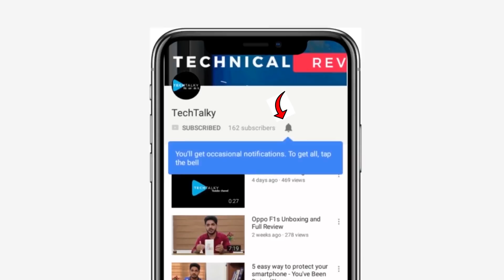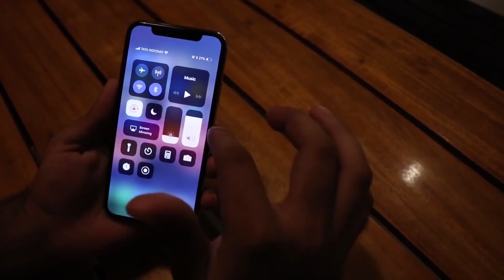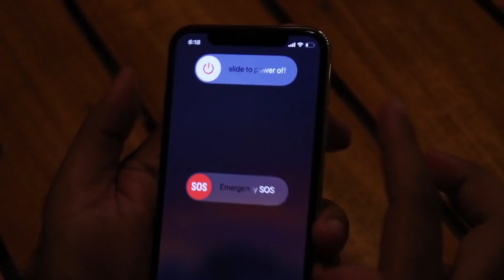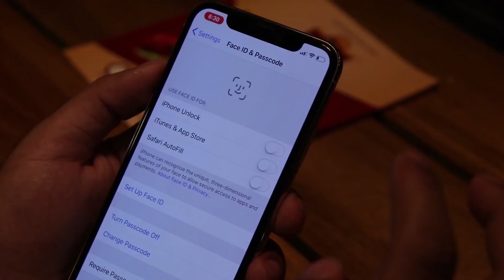iPhone X review in Malayalam | മലയാളത്തിൽ IPhone X റിവ്യൂ | TechhTalky | talkygen.com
Need an iPhone X?

About This Video:
റിവ്യൂ ഇൻ മലയാളം IPhone X |  TechhTalky

Apple iPhone X smartphone was launched in September 2017. The phone comes with a 5.80-inch touchscreen display with a resolution of 1125 pixels by 2436 pixels. Apple iPhone X price in India starts from Rs. 89,000.

The Apple iPhone X is powered by hexa-core Apple A11 Bionic processor and it comes with 3GB of RAM. The phone packs 64GB of internal storage that cannot be expanded. As far as the cameras are concerned, the Apple iPhone X packs a 12-megapixel primary camera on the rear and a 7-megapixel front shooter for selfies.

The Apple iPhone X runs iOS 11 and is powered by a 2716mAh non removable battery. It measures 143.60 x 70.90 x 7.70 (height x width x thickness) and weigh 174.00 grams.

The Apple iPhone X is a single SIM (GSM) smartphone that accepts a Nano-SIM. Connectivity options include Wi-Fi, GPS, Bluetooth, NFC, 3G and 4G (with support for Band 40 used by some LTE networks in India). Sensors on the phone include Proximity sensor, Accelerometer, Ambient light sensor, Gyroscope and Barometer.

Apple IPhone X Price In India:
Apple iPhone X Price starts at Rs. 83,660. The lowest price of Apple iPhone X is at TataCLiQ, which is 6% less than the cost of iPhone X at Croma (Rs. 89000). This phone is available in 64 GB, 256GB storage variants

Apple IPhone X Details
Introduction and Camera
The Apple iPhone X is one of the premium smartphones in the market; the device packs more power than the iPhone 8 and iPhone 8 Plus. The device features an OLED display which is a first from the company. Also, there isn't a fingerprint scanner, and the iPhone X also does not come with a front-facing home button. Face ID replaces Touch ID on the iPhone X which lets users unlock the device by just looking at it. For imaging, the smartphone comes with dual 12-megapixel which along with a dual-tone LED flash that helps you shoot images in the dark. The rear camera also comes bundled with features such as optical image stabilization, autofocus, etc. The iPhone X is also equipped with an 8-megapixel front-facing camera.
Performance and Storage
The iPhone X promises seamless and lag-free performance courtesy the proprietary 64-bit processor A11 chipset and 3GB of RAM. Users can enjoy flawless multitasking which is always expected out of an iPhone. For storing files, data, and apps, the iPhone X ships with an onboard storage capacity of 64GB which is non-expandable as there isn't any microSD card slot.
Battery and Display
One of the most important aspects of the iPhone X is its OLED screen. The device flaunts a 5.8-inch Full HD OLED display. The screen is bright and reproduces vibrant colours even when placed under severe conditions. The iPhone X sports ultra-narrow bezels that ensure a unique visual experience.
For power, the handset ships with a non-removable Li-Ion 2,100mAh battery which can last longer than most devices which have been a trademark of Apple smartphones.
Connectivity and Platform
The Apple iPhone X runs the iOS 11 operating system out of the box. The latest OS features Animoji in iMessage that's animated, 3D emojis. For connectivity, there are options like 4G, Bluetooth 5.0, GPS, NFC, Wi-Fi 802.11 a/b/g/n/ac, and a USB Type-C port.